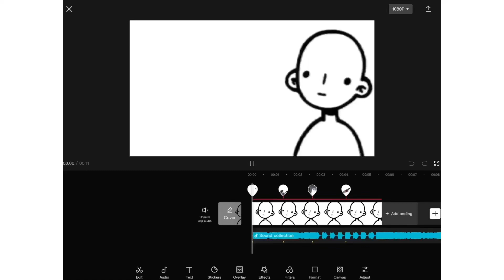Yan Chan edit 🤩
I made a yandere edit! Tell me if you like it
If you do like it I will try to post more if I can
Sorry. That I have been gone for so long
I did my best on this edit
If you like this video you might like my others ☺️
Byeee!